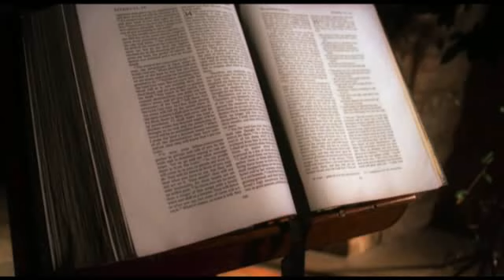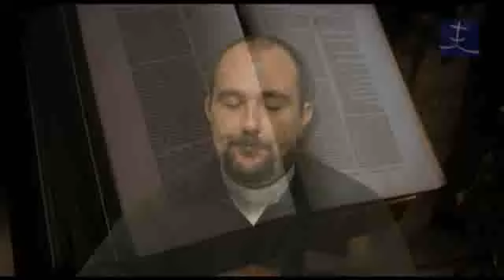Vete primero a reconciliarte con tu hermano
Emitido en diocesisTV el 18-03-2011. "Tienes un mensaje", comentario al Evangelio del día por Emilio López Navas.